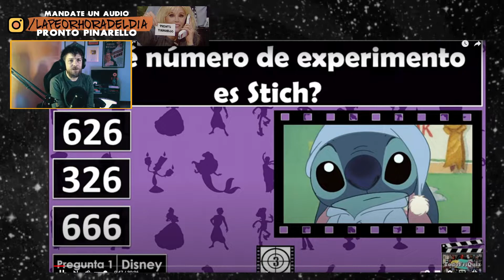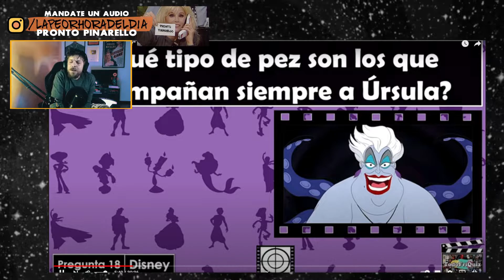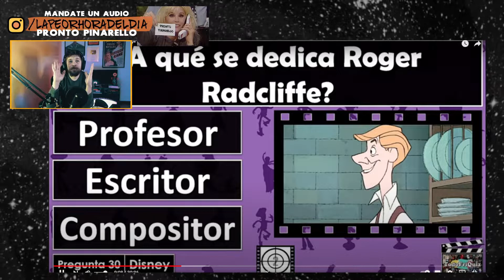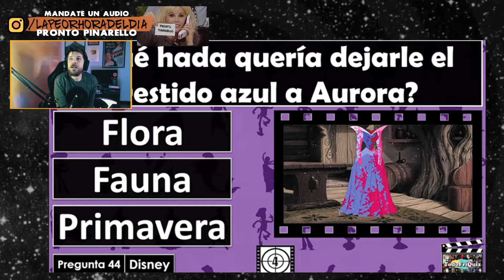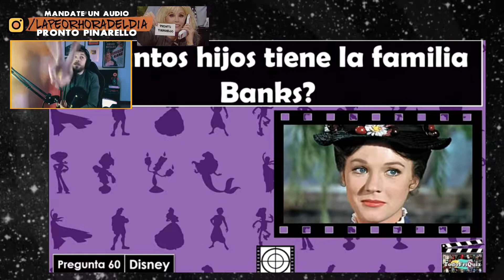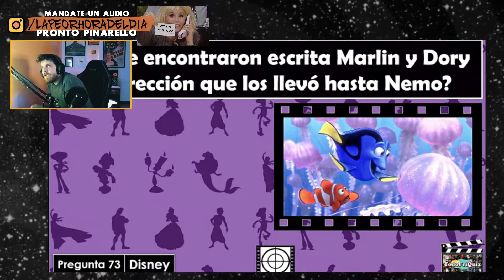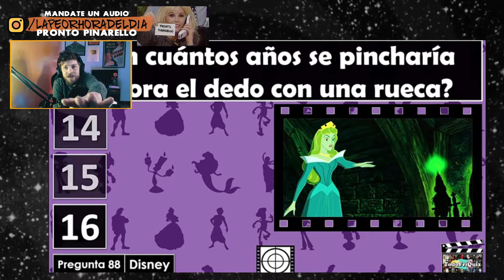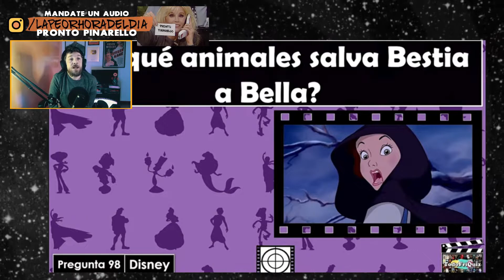Te Lo RESUMO Practica para El Mundial De Disney - 100 Preguntas sobre "DISNEY" Test/Trivia/Quiz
Los Directos de Twtch de Te lo Resumo Estaran Desmonetizados
a Excepcion de la Reacciones (50%)... Algunas No Todas por el Copyright